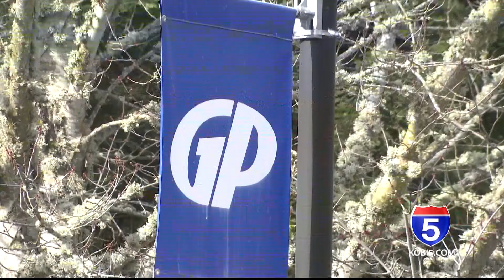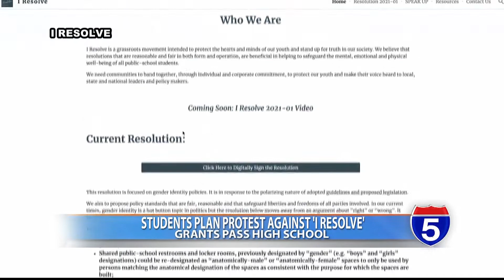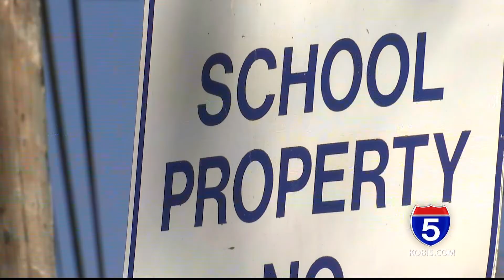Grants Pass HS club plans walk-out after rehiring of controversial 'I Resolve' educators